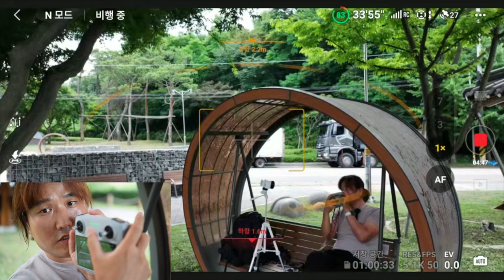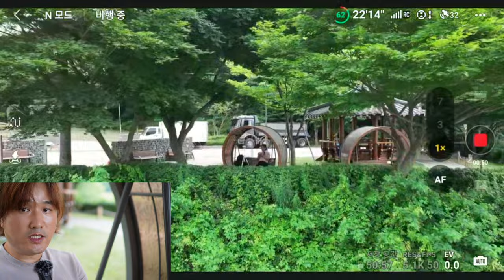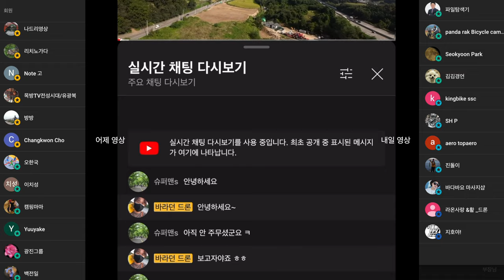프리웰 ND PL 필터 올데이 8팩 3번째 영상 물속 물고기를 보고 싶다면 이 필터를 쓰세요 드론 낚시를 위한 필터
판매 링크